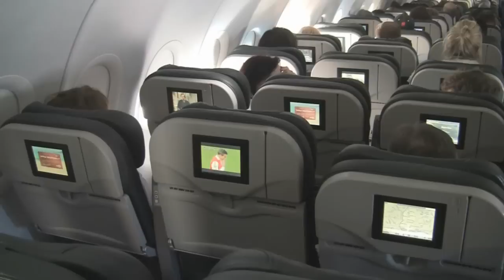Канкун - Мексика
I appreciate any feedback on the video too. Feel free to request any content you would like to see too, I am open to suggestions!